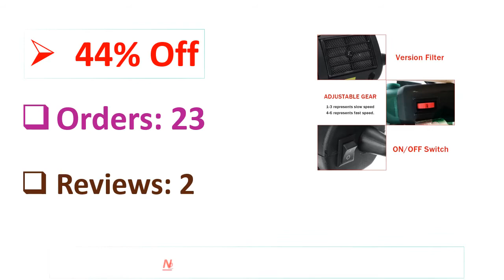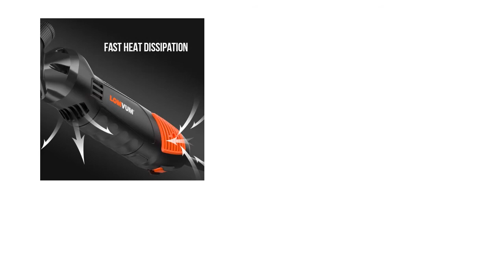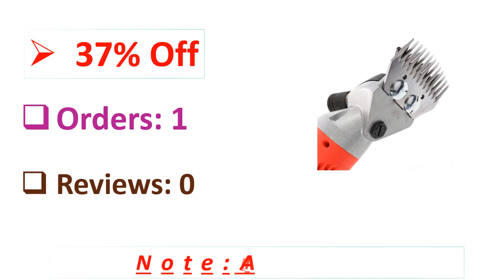5 Best Sheep Clippers Review 2021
5 Best Sheep Clippers Review 2021

1. 220V 2000W Sheep Electric Hair Clipper 6 Adjustable Speed Farm Sheep Electric Pruning Shearing Farm Machine Wool Clipper Set

2. 1000W US Plug Electric Shearing Clipper Horse Sheep Pet Animal Hair Shear Trimmer Cutter Wool Scissor Pet Grooming Tool

3. new 4 Plug Electric Horse Sheep Clipper 690W Equine Animals Shearing Machine Trimmer Shaver Clipper Hair Grooming

4. Electric Wool Shears Goat Sheep Pet Hair Clipper Shaver 1000W Animal Trimmer Shearing Supplies Farm Cutting Machine Tools

5. 1200W AU Plug Electric Sheep Pet Hair Clipper Shearing Kit Shear Wool Cut Goat Pet Animal Shearing Supplies Farm Cut Machine

Are you Searching for Best Sheep Clippers? So now you are in the right place for getting the valuable info on Sheep Clippers.

In this video, we shortlisted the 5 Best Sheep Clippers on the market in 2021. We made this list based on our personal opinion. After performing our research based on their price, quality, durability, brand reputation, and other related issue and we ranked them no particular request or influence.

We have tested each Sheep Clippers and tried to include in-depth information on Sheep Clippers in our Video which will be enough to fulfill all of your needs. We recommended The 5 Best Sheep Clippers In this video. All of them are maintaining quality. If you want to buy Sheep Clippers, we think this list will be very helpful to you.

We hope you like the Sheep Clippers we select for this year. If you have any questions related to the Sheep Clippers which are listed here, please leave a comment down below and we will get back to you as soon as possible.